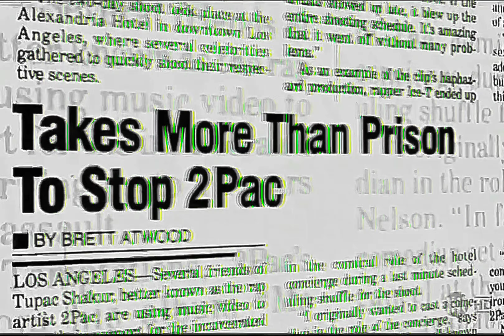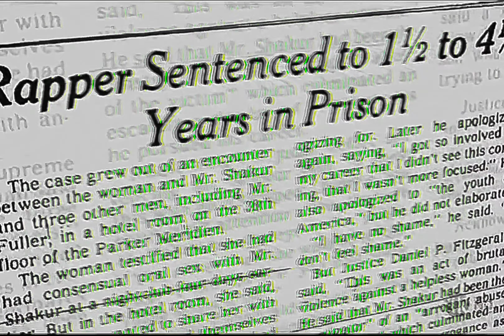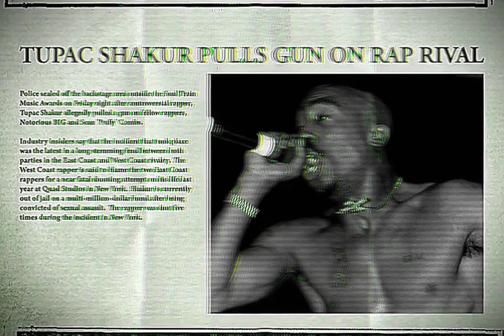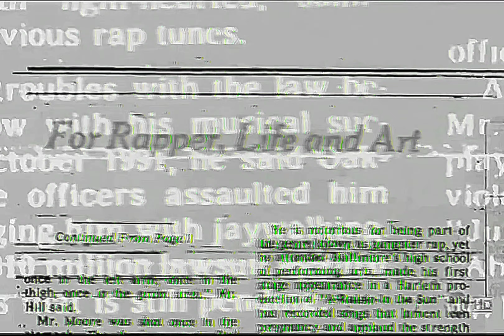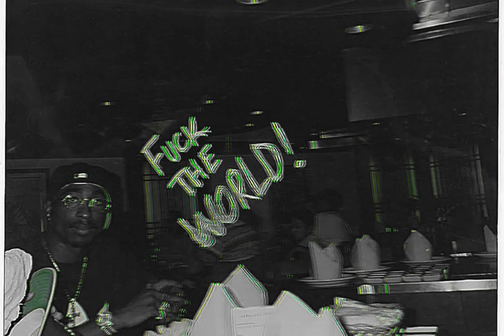2Pac - Phuck The World (Instrumental)(Demo)(Dirty)[HD Remastered] 4K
2Pac’s “Fuck The World” Was A Prince Remake That Shock G Meant to Tape Over

“I sent three good songs to Pac for the Me Against The World album, The first one was what turned out to be Digital Underground’s ‘Oregano Flow’, the second was ‘So Many Tears’, and the third one was a beat I can’t remember. Pac calls me back in Oakland and he’s like, ‘I like the first one and the fourth one, And I’m puzzled because I only sent three tracks. I thought he was fucking with me. I flew up to LA to meet with Pac about the songs, I’m like, ‘There is no fourth beat… I searched and searched.’ He played the tape for me and when the third beat ran out some old, dusty shit that I had taped over and didn’t want no one to hear came on.
He’s like, ‘This one, n***a!’ It was that ‘Fuck The World’ beat, which was really a Prince remake, We had all that Minneapolis shit in it. But we [Digital Underground] ended up not doing it because nobody felt the beat but me. He was not a businessman out to get rich. He was trying to change the world through music, I still tear up when I think about him.” - Shock G

WRITTEN BY

Gino Sorcinelli
Freelance journalist @Ableton, ‏@HipHopDX, @okayplayer, @Passionweiss, @RBMA, @ughhdotcom + @wearestillcrew. Creator of and @bookshelfbeats.

Produced By: Shock G
Written By: 2Pac & Shock G
Release Date: March 14, 1995
Mixed At: Encore Studios
Publisher: Joshua's Dream, Interscope Pearl Music, Warner-Tamerlane Publishing Corp., Black/Hispanic Music & Zomba Music Publishing
Performance Rights: ASCAP & BMI
Engineer: Tony Pizarro
Mixing Engineer: Tony Pizarro
Mastering Engineer: Brian Gardner
Label: Interscope Records, Out Da Gutta Records & Atlantic Records
Recorded At: Westlake Audio (Los Angeles)